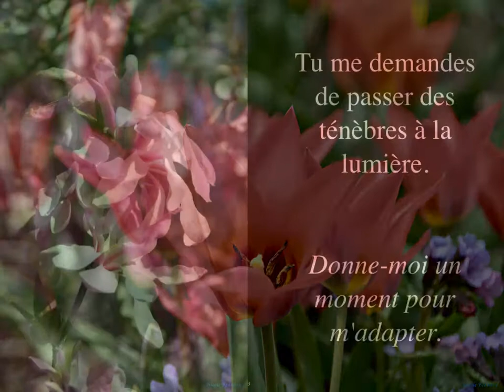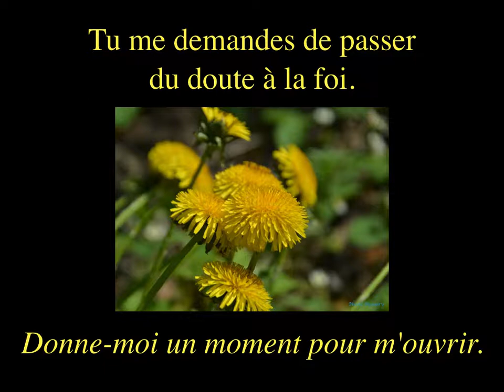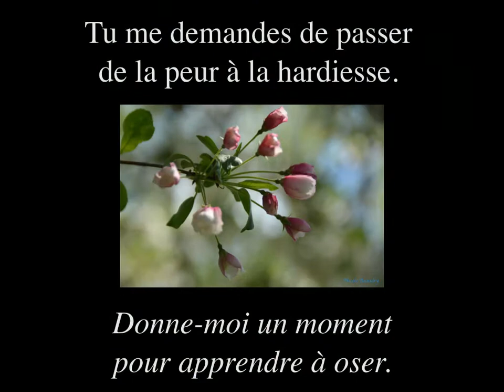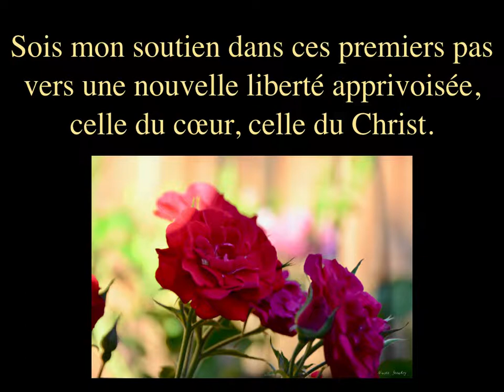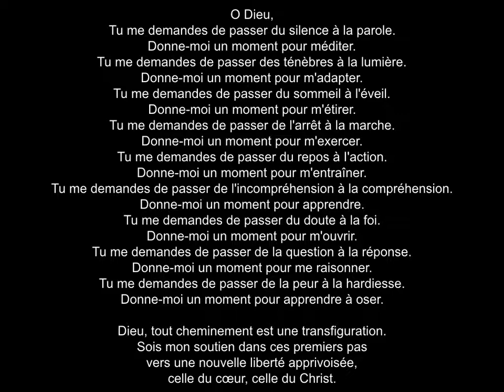O DIEU, TU ME DEMANDES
O DIEU, TU ME DEMANDES : une méditation qui peut être téléchargée à des fins d’utilisation individuelle et en petits groupes de prière.